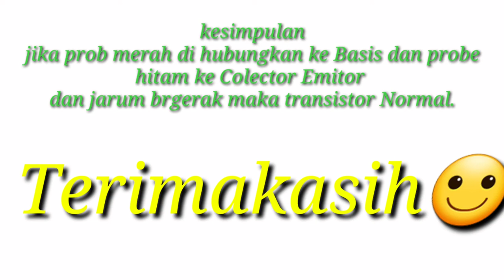Tutorial Cek Transistor Normal1943,5200,Tip41 42 2020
Tutorial Cek Transistor Normal1943,5200,Tip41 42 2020, Elektronika dasar,cek transistor,